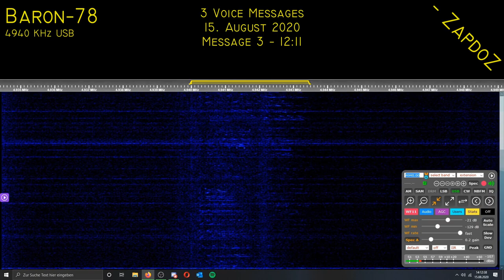[Baron-78] 3 Voice Messages; 15. August 2020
Message 1 - 1117z:
Receiving callsign: Tros-28 (Трос-28)
Sending callsign: Baron-78 (Барон-78)
Message type: Baklan
Message text: 32 644 TUGULUK (ТУГУЛУК) 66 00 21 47
Signal time: 14:10

Message 2 - 1142z:
Message type: Baklan
Message text: 41 194 OTRYePKI (ОТРЕПКИ) 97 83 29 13
Signal time: 14:37

Message 3 - 1211z
Message type: Baklan
Message text: 21 427 ChYeRNYaK (ЧЕРНЯК) 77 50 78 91
Signal time: 15:05

0:00 Msg1 1117z
0:57 Msg2 1142z
1:56 Msg2 1211z